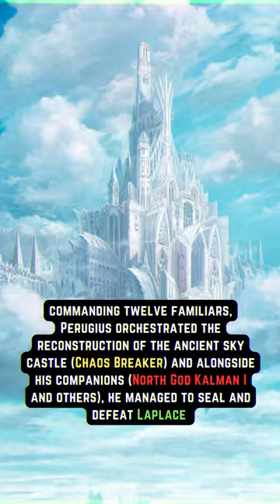The Armored Dragon King: Perugius Dola | Mushoku Tensei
Roxy, Rudeus, Hitogami, Lara Greyrat, Mushoku Tensei Season 2, Mushoku Tensei Season 2, Mushoku Tensei Season 2 opening, Rudeus's Unforgettable Cure | Mushoku Tensei